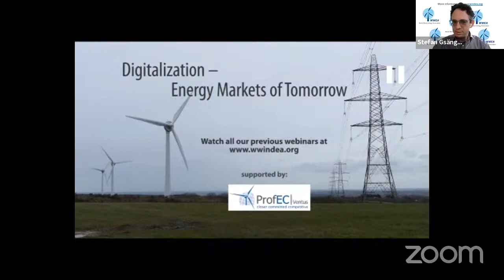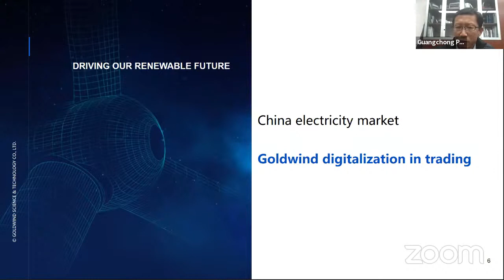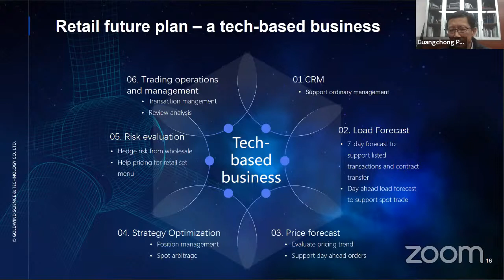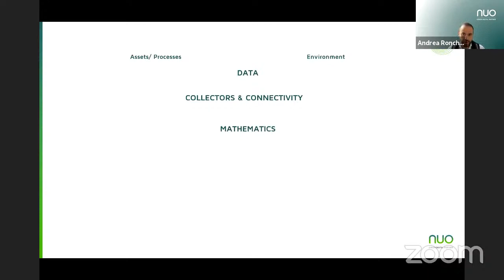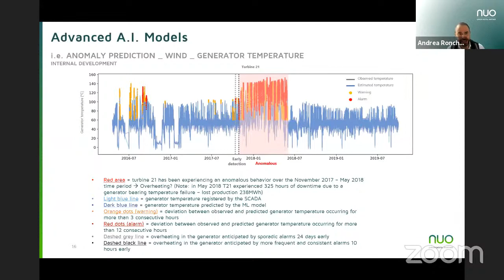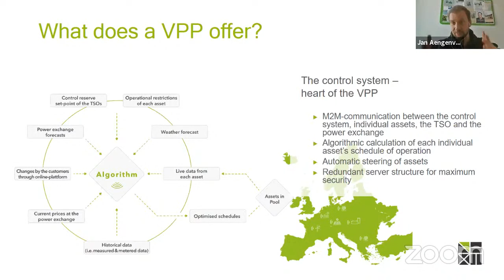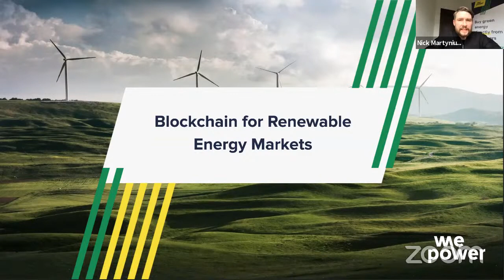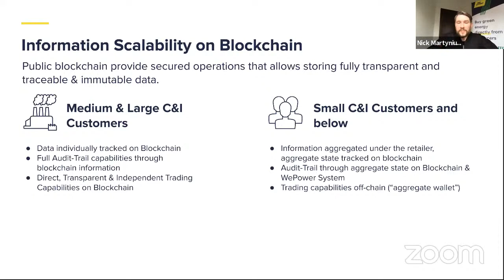Digitalization: Energy Markets of Tomorrow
Part of the WWEAwebinars produced by the World Wind Energy Association.